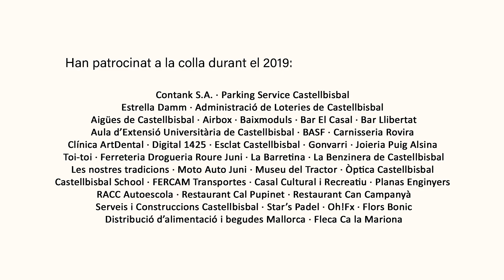Ball dels gegants de Valtierra (convidats d'honor) - 29a Trobada de Gegants de Castellbisbal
29a Trobada de Gegants de Castellbisbal,  25 i 26 de gener de 2020
Un any més i en motiu de la Festa Major de Sant Vicenç, arriba la tradicional trobada de gegants de la nostra vila. Figures d'arreu del territori català i més enllà, ballen i passegen durant tot el cap de setmana pels nostres carrers i places fent gaudir a petits i grans.
Enguany s'ha comptat amb la presència dels gegants de Valtierra (Navarra), Vilafranca de Conflent (Catalunya Nord), Vinaròs (País Valencià), Sant Julià de Lòria (Andorra), La Ràpita de Lleida, Consell Comarcal de la Noguera, Torà, Torroja de Tarragona, Vilassar de Mar, Santa Coloma de Cervelló, Torrelles de Foix, Riudarenes, la Pessigolla de Valls i com a fet excepcional, els gegants de Catalunya ballats per la nostra pròpia colla en motiu de ser 32a Ciutat Gegantera de Catalunya 2019.